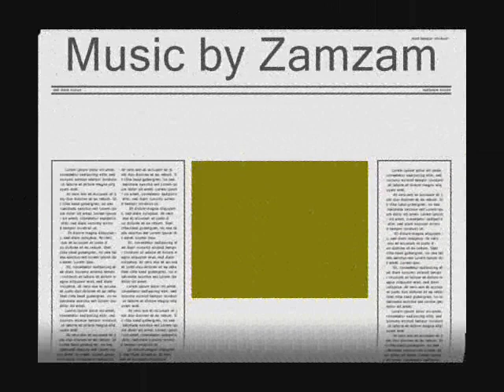Rudie (c) MeccaZamusic.wmv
Video from March Photo shoot.